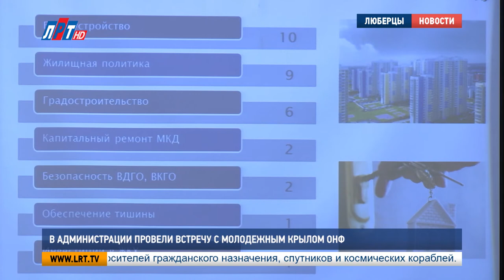В администрации провели встречу с молодежным крылом ОНФ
Встреча с молодежным крылом ОНФ прошла в люберецкой администрации. С общественно-активной молодежью  беседовали глава городского округа Владимир Ружицкий и депутат Московской областной думы Игорь Коханый.  Они отвечали на интересующие вопросы и искали дальнейшие пути взаимодействия между властью и молодым поколением.

Молодежь – будущее страны, от ее решения и выбора зависит многое. Эти слова не раз прозвучали в ходе беседы с молодыми представителями общероссийского народного фронта. Глава округа также отметил важность участия подрастающего поколения в общественно-политических процессах. И главным качеством успеха в этой сфере назвал их интерес.

«Те ребята, кто неравнодушен, кто пытается набраться опыта, научиться работать, научиться ставить вопросы, решать эти вопросы, у них всегда получалось, получается, и они всегда к чему-то стремятся»

О стремлениях, идеях и своих желаниях рассказали молодые участники встречи. Они задавали волнующие вопросы представителям власти, касающиеся сферы ЖКХ, работы управляющих компаний, а также вопросы спорта и его развития на территории Люберецкого округа. Такой интерес молодежи к непростым темам, по словам Игоря Коханого, не может не радовать.

Игорь Коханый, депутат Мособлдумы:
«Мы сегодня вырабатываем ту стратегию, как будем взаимодействовать в текущем году и на будущий. И мне было очень приятно, что есть неравнодушные молодые люди, которые хотят того же, чего и я хочу – чтобы люди жили лучше»

Также депутат рассказал участникам встречи об особенностях работы Мособлдумы, ее составе и пояснил принцип работы одного из профильных комитетов. По итогам заседания, все присутствующие пришли к мнению, что взаимодействие общественников и власти – неотъемлемая часть результата во всех сферах.

Мария Антонова, Дмитрий Родзянко